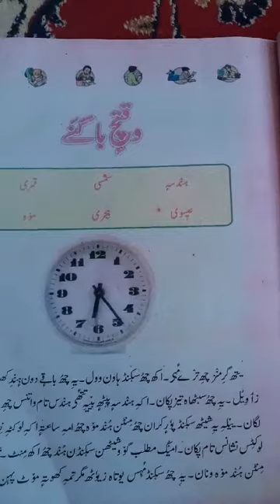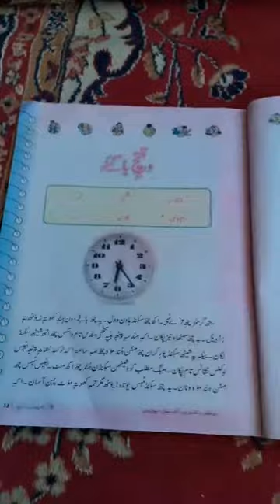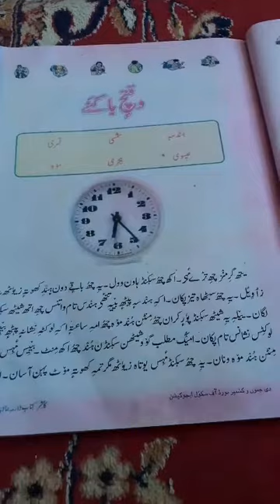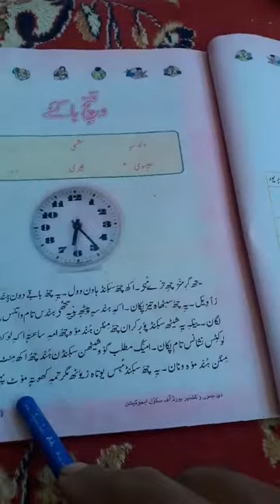Class 4th sub kashmiri topic waqthch bagni